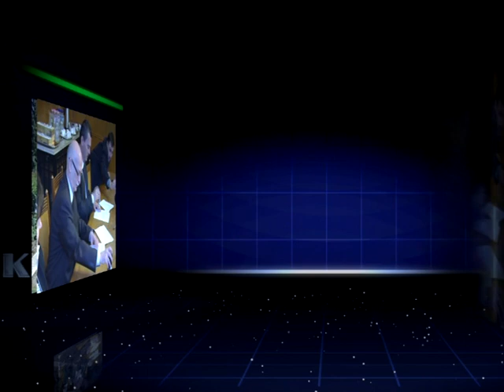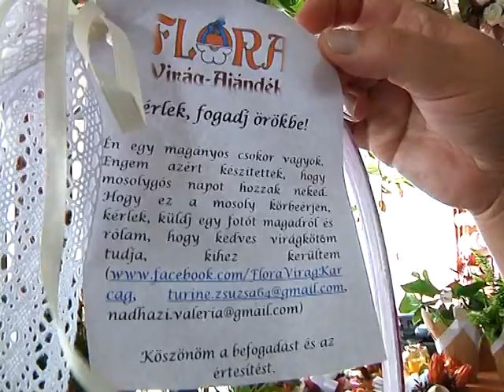fogadj örökbe egy virágot